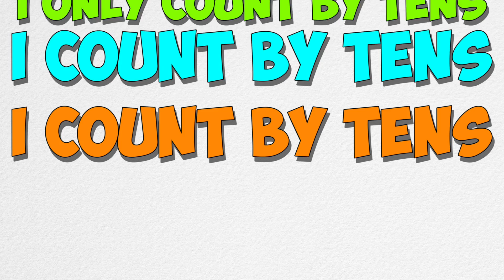Count By Tens with the Math Dog!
A fun song I wrote for my early elementary students to help teach skip counting by tens (also has 2's and 5's). Hope your students enjoy!

LYRICS:
My mom got me a dog,
I can’t remember where or when,
But the coolest thing about him,
His name was count by ten!
I asked him to count by 5s,
I asked him to count by 2’s,
He looked at me and shook his head,
He flat out refused!

I count by tens, I count by tens,
I only count by tens!
I count by tens like this!

10, 20, 30, 40, 50,
60, 70, 80, 90,
And then came 100,
That’s what my doggy done did,
And now he’s known as the counting kid!

My Dog would only count by tens,
He’d count by tens all day!
I told him count by 2’s,
I told him count by 5’s,
And all he said was no how no way!

Bought my dog 5 pairs of shoes,
Shoes I knew he’d love to chew,
I told him to count how many shoes,
He should use skip count by 2s,
2-4-6-8,
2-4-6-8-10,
But he wouldn’t do it,
No my dog wouldn’t do it,
He reminded me again…

10, 20, 30, 40, 50,
60, 70, 80, 90,

I gave my dog some saved up nickels,
To buy things at the store,
I told him nickels count by 5’s,
If he wanted to be sure…
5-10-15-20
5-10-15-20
He just wouldn’t count that money!

10, 20, 30, 40, 50,
60, 70, 80, 90,

I gave my dog some saved up dimes,
I told him dimes count by 10’s,
I said its,
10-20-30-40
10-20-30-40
He began to smile,
For a long-long while,
Counting by tens is just my style!

10, 20, 30, 40, 50,
60, 70, 80, 90,